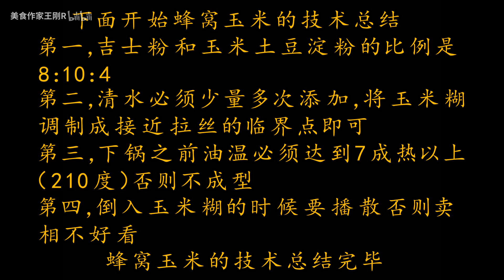厨师长教你：“蜂窝玉米”的家常做法，口感酥脆，好吃停不下来 爱剪辑-蜂窝玉米头条2.flv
搬运 厨师长教你：“蜂窝玉米”的家常做法，口感酥脆，好吃停不下来